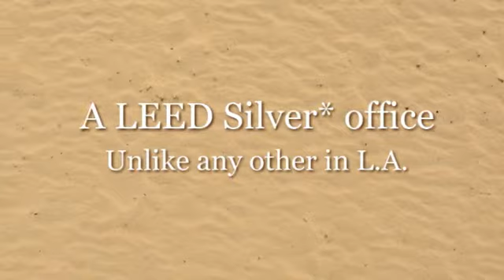Facey Medical Group's new Mission Hills clinic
A sneak peek at the new office Facey Medical Group is building in Mission Hills, CA. This multispecialty medical office will be over 120,000 square feet in size and features an environmentally friendly design making it eligible for LEED Silver certification.